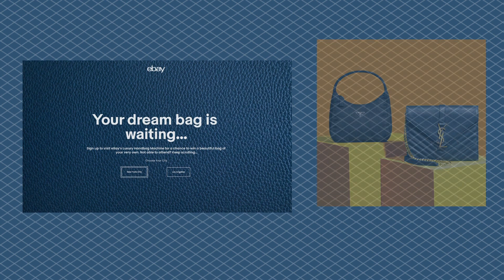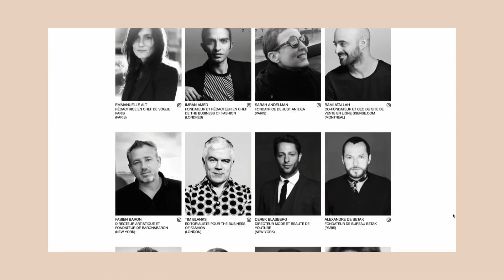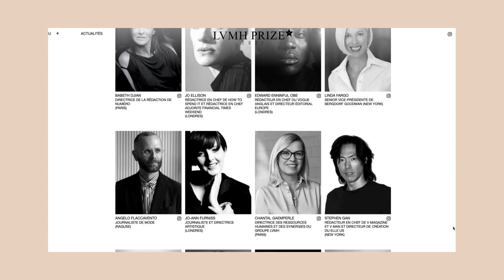1. FASHION NEWS : Tommy X Romeo | Sabyasachi Mukherjee x H&M | Ebay & luxe | More...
Holaaa ✨

Bienvenue aux Fashion News IGTV de @rosafashiontrend !! 💖

Aujourd’hui , je vous partage les news qui ont marquer la  Fashion sphère  ! 👗

N'hésiter pas a liker, commenter, partager et aussi à t'abonner sur ma chaîne et mes différents réseaux sociaux pour ne pas rater toutes les tendances et les news de la mode :

rosafashiontrend

rosafashiontrend_dnt

SophMedina

sophmb94

On se retrouve chaque semaines pour les scandales de la mode ! 🥰

 📰  Les Fashion News :

00:05 : Présentation
00:30 : Générique

01:01 : TommyXRomeo: quand un mastodonte de Manhattan rencontre un hipster de Brooklyn

02:17 : Sabyasachi Mukherjee x H&M: une collection qui rend hommage à l'artisanat Indien

03:20 : Le Bon Marché invite Thebe Magugu pour son exposition de rentrée.

4:35 : Ebay inaugure un distributeur automatique de sacs de luxe.

5:40 : Le Prix LVMH sera décerné le 7 septembre à Paris

6:45 : Quel news avez-vous aimez ? Dite-le moi en commentaire ⬇️

📹  MATÉRIEL :

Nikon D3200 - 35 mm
Micro Rode
Montage : Final cup pro